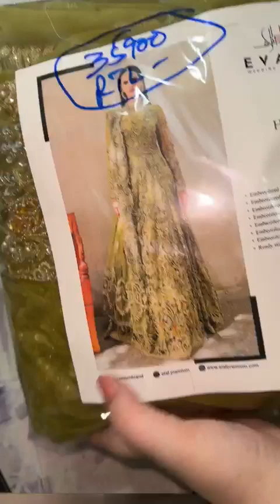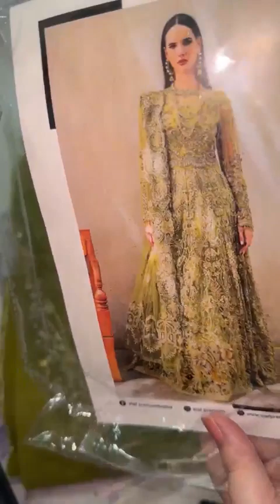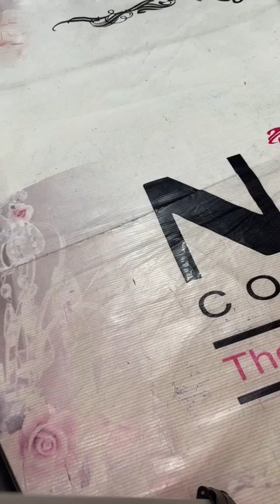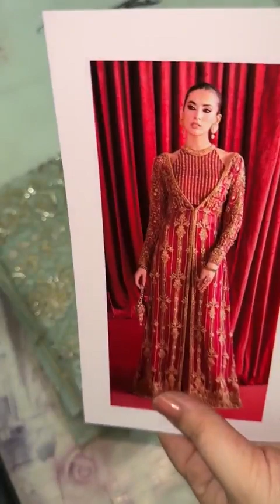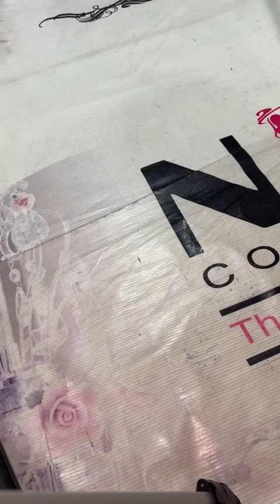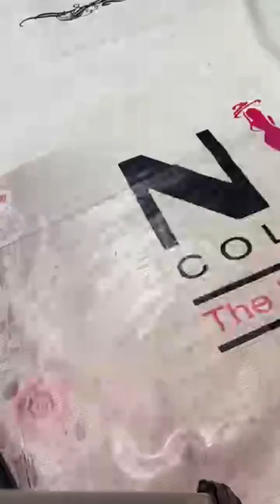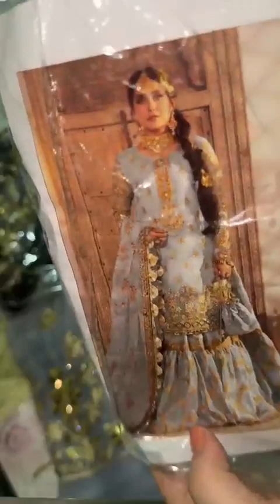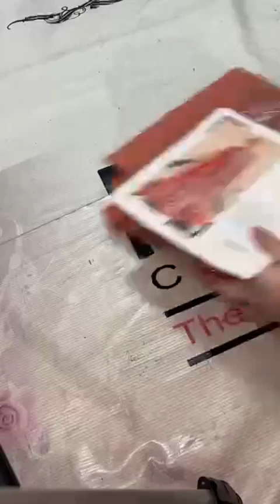ELAAF BRIDLE MAXI ON HUGE OFF